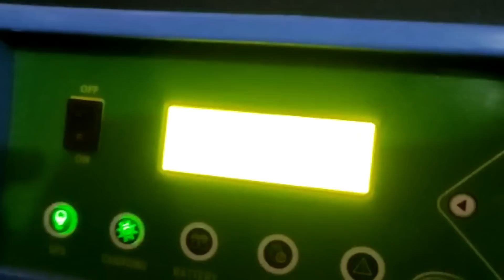How to save electricity at home | how to save electricity current bill at home | Hack Energy Meter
How To Save Electricity Bill at home | How To Reduce Electricity Bill | How To Reduce Current Bill
In this video i will exlpore 5 ideas to reduce your electricity bills legaly. how can we save our electricity energy tips Btane Ki Kosish Ki Hai Or Kuch electrical tips jaise power saver device working in hindi, capacitor use at home working explain hindi, electrical formula, electrical industries work by solar expert Deepak Chaudhary from nexus solar energy.
TAGS INCLUDE
bijli bill kaise kam kare,bijli bill kaise kam aayega,
bijli bill kaise kam kiya jata hai,bijli bill kaise kam aaega,
बिजली बिल कैसे कम करें,capacitor se bijli ka bill kaise kam kare,
bijli bill kam karne ke upay,बिजली का बिल कम करने का तरीका,
बिजली का बिल कैसे कम करें,How to save electricity at home, how to reduce electricity bill